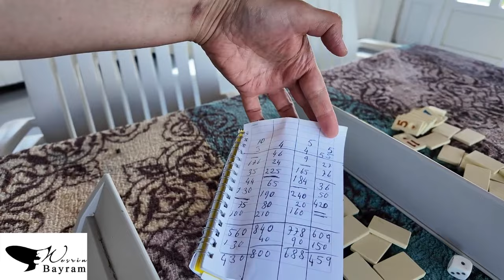Ali Celep Birce… Nesrin BAYRAM